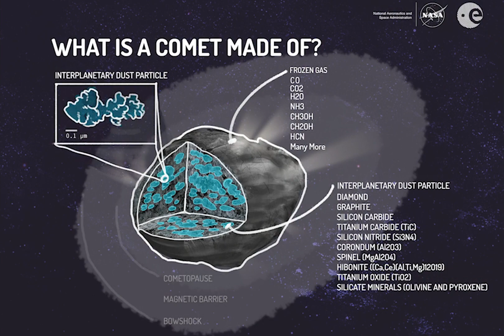Look out for Comet NEOWISE!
A quick guide to finding Comet C/2020 F3 (NEOWISE), visible in binoculars and in good conditions with the naked eye, during July 2020.